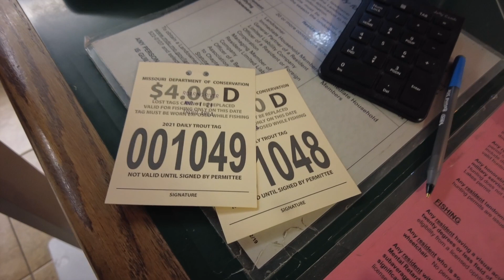How to catch TROUT at Roaring River FAST! Fish Eat Live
Watch this video and NEVER STRUGGLE at catching TROUT AGAIN!
Jeff & Kirby, BOTH, limit out on Trout at Roaring River State Parks opening day, in less than seven minutes!!! Afterwards, they walk the entire park sharing with other fishermen, women and kids the incredible Trout Magnet System that seems to catches Trout EVERY CAST!!! Is the Crappie Magnet the BEST TROUT LURE EVER!? You decide!